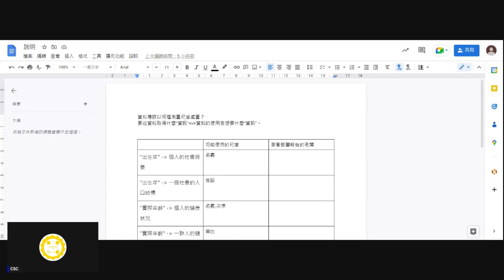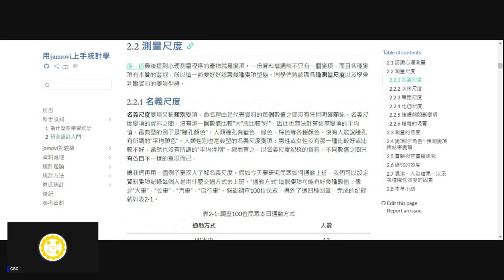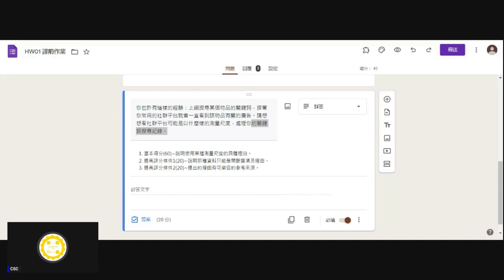[錄影]用jamovi上手統計學 ~ 2.研究設計入門之測量尺度與變項型態 part 1